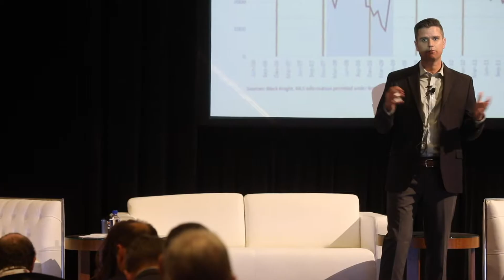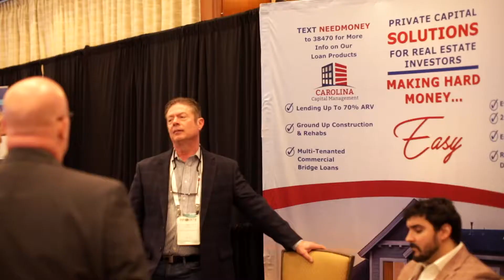Innovate 2020 | Conference Recap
Innovate 2020 was a success! To all the attendees, speakers, sponsors and guests, thank you from the bottom of our hearts. None of this would've been possible without you.

to stay updated.